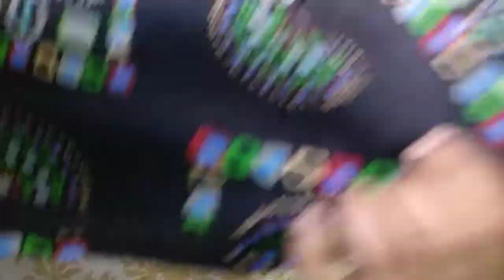Quality Checking | Rayon Cotton Printed Kurti palazzo 4 pairs